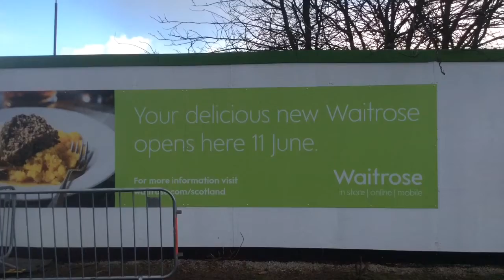Traffic misery in Milngavie set to continue